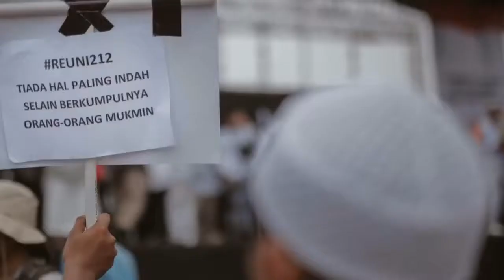Reuni Aksi Damai 212 Moment Nasional 212 (MONAS 212)